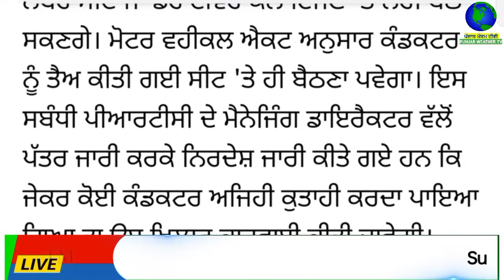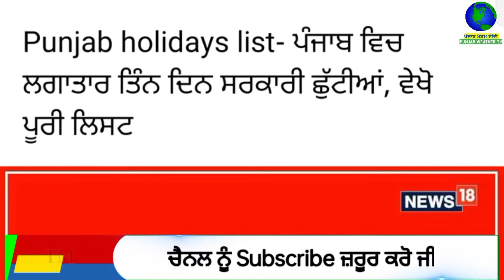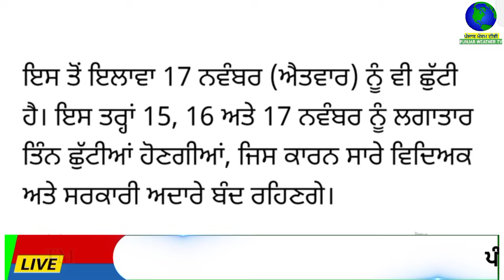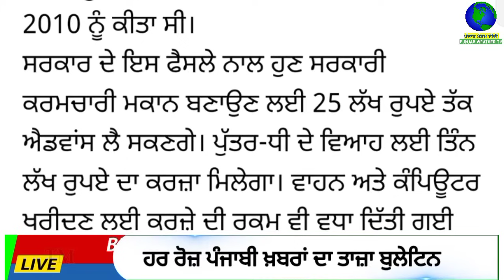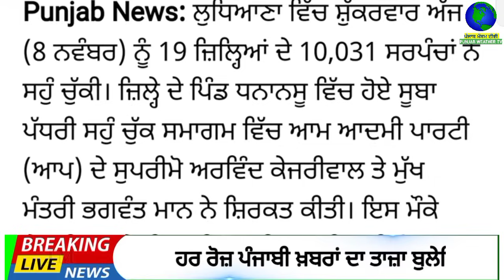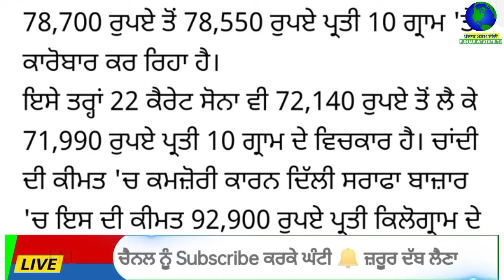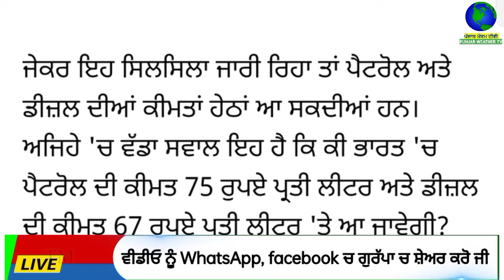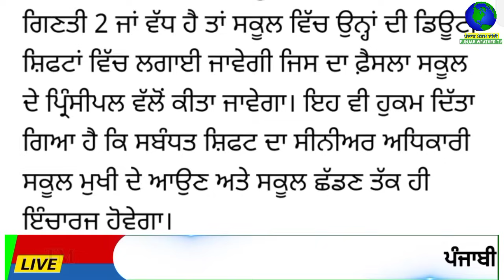Top Big News | 8 november 2024 evening news | ਵੱਡੀਆਂ ਖਬਰਾਂ | Punjab Weather Tv | Today Punjab News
Big News of Punjab ਪੰਜਾਬੀ ਖ਼ਬਰਾਂ | 8 ਨਵੰਬਰ 2024 |  Punjabi News | 8 november 2024 | PUNJAB WEATHER TV | evening news

punjabi news,
khalas tv,
judge singh,
bhagwant maan,
narendra modi,
modi,
kejriwal,
punjab news
ਪੰਚਾਇਤੀ ਚੋਣਾਂ
ਪੰਚਾਇਤ
ਸਰਪੰਚੀ ਚੋਣਾਂ
election date
election result